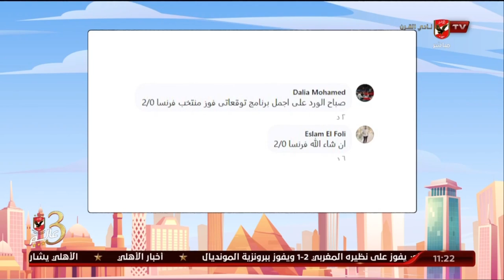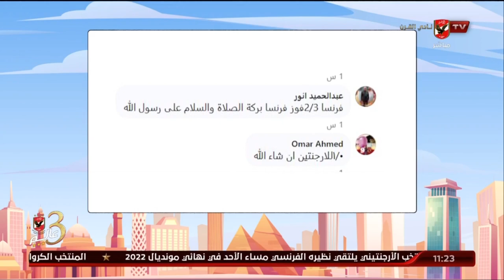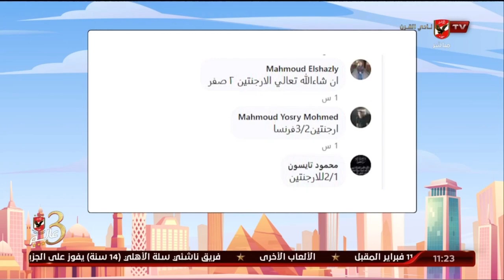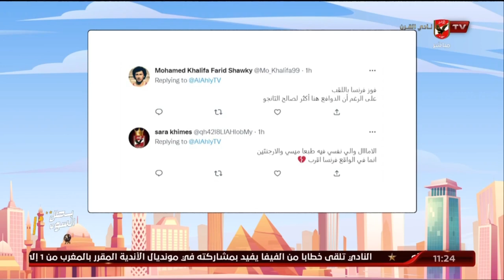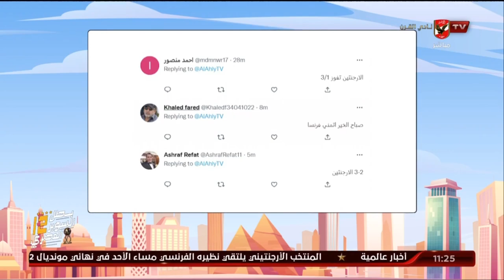شاهد مشاركات الجماهير علي سؤال السوشيال ميديا "توقع نتيجة نهائي كأس العالم2022 بين فرنسا والأرجنتين"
شاهد مشاركات الجماهير علي سؤال السوشيال ميديا "توقع نتيجة نهائي كأس العالم 2022 بين فرنسا والأرجنتين" | 10 الصبح في الأهلي